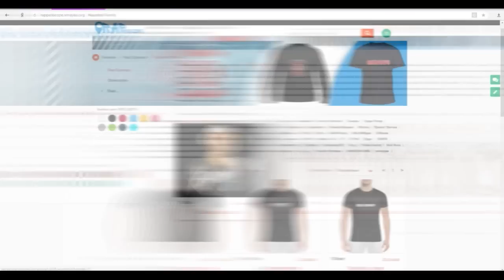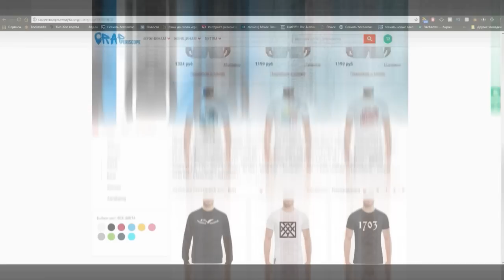Баста приглашает на Концерт в Поддержку Хаски